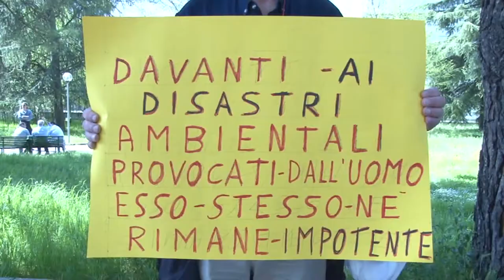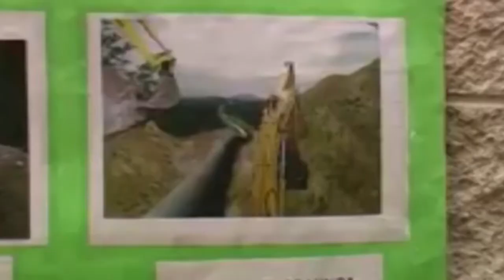Snam. Eni boccia il metanodotto: è inutile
L'Italia pagherà il metanodotto Snam, ma a beneficiarne saranno solo gli altri Paesi europei. A dirlo è Eni, che ha bocciato l'analisi costi-benefici della multinazionale del gas.